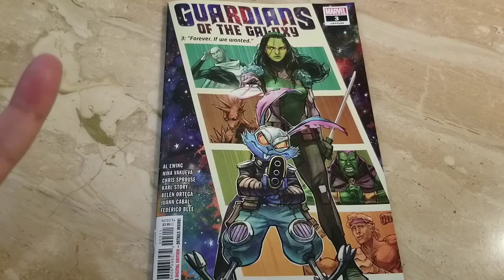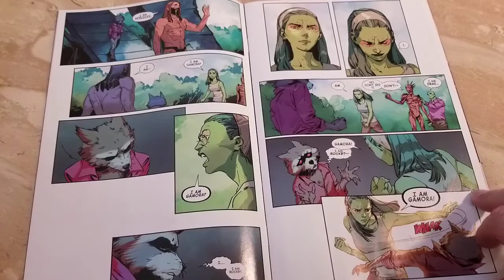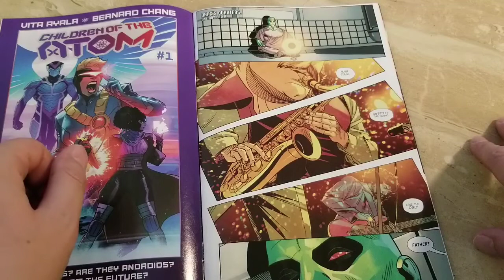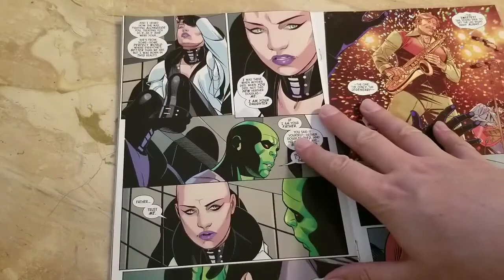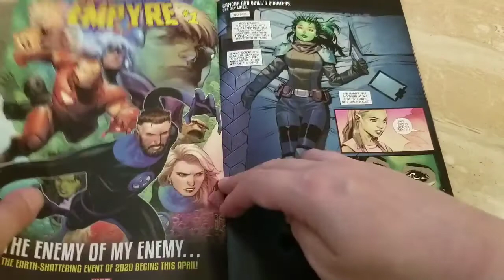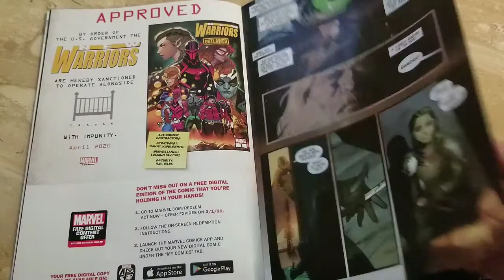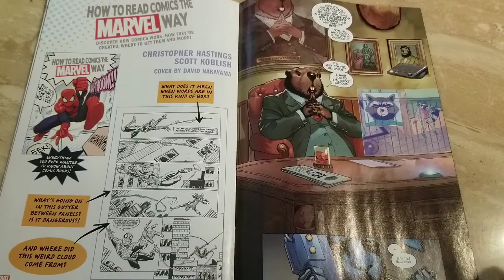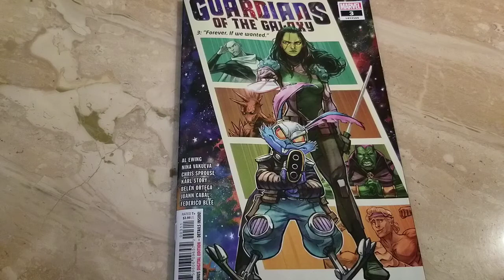Guardians of the Galaxy #3: I am Gamora. I am Drax. I am Rocket. I am Hercules (Oy vey).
Quill is still presumed dead. This issue feels like a placeholder. Nothing really happens.